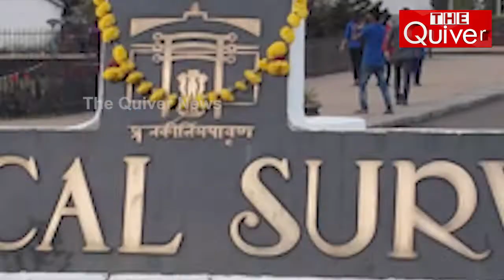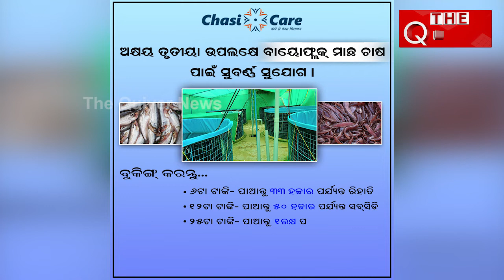କରିଡର ପ୍ରକଳ୍ପ ଜନସାଧାରଣଙ୍କ ପାଇଁ ଜରୁରୀ- THE Quiver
ଶ୍ରୀମନ୍ଦିର କରିଡର ପ୍ରକଳ୍ପ ବିରୋଧରେ ହୋଇଥିବା ଆବେଦନକୁ ରଦ୍ଦ କରିଛନ୍ତି ସୁପ୍ରିମକୋର୍ଟ । କେବଳ ରଦ୍ଦ ନୁହେଁ, ଆବେଦନକାରୀଙ୍କୁ ମଧ୍ୟ ଦଣ୍ଡିତ କରିଛନ୍ତି । କାରଣ ସେମାନଙ୍କ ଆବେଦନ ଭୁଲ୍ ଥିଲା । ଆବେଦନକୁ ଜନସ୍ୱାର୍ଥ ସମ୍ବଳିତ ନୁହେଁ ବ୍ୟକ୍ତିଗତ ସ୍ୱାର୍ଥ ସମ୍ବଳିତ ସ୍ୱାର୍ଥ ବୋଲି କହି କୋର୍ଟ ଉଭୟ ଆଦେବନକାରୀଙ୍କୁ ଏକ ଲକ୍ଷ ଟଙ୍କା ଲେଖାଏଁ ଜରିମାନା ଦେବାକୁ ନିର୍ଦ୍ଦେଶ ଦେଇଛନ୍ତି । ସୁପ୍ରିମକୋର୍ଟଙ୍କ ଏହି ଆଦେଶ ପରେ ଏବେ କରିଡର କାମର ଅବୈଧ ଉପରେ ହେଉଥିବା ଦାବିକୁ ନେଇ ପ୍ରଶ୍ନ ଉଠିଛି । ଦେଖନ୍ତୁ ଏହି ରିପୋର୍ଟ...